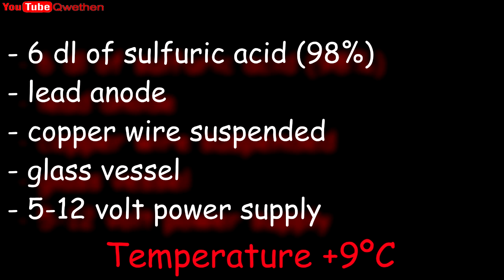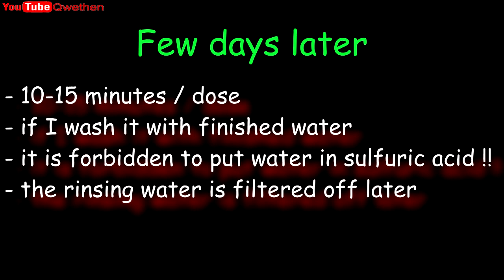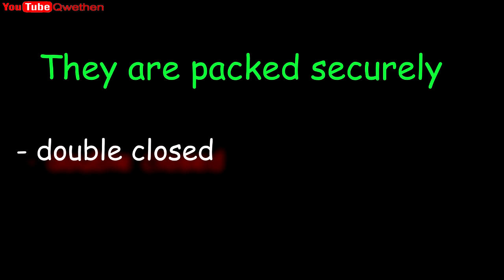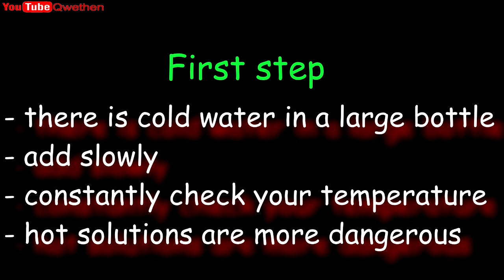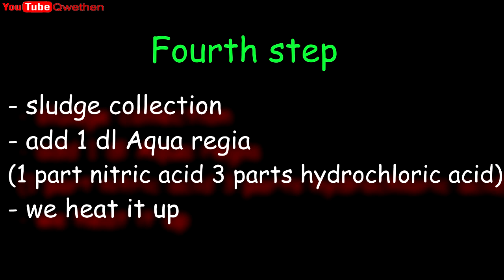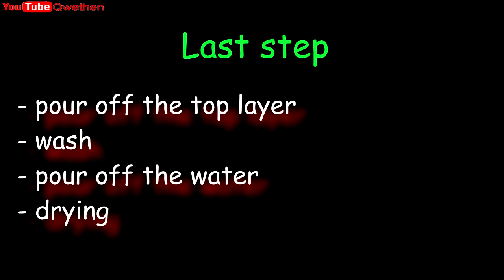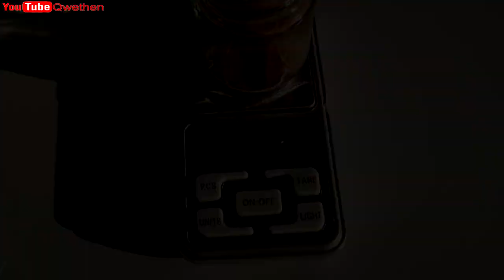Gold recovery with sulfuric acid electrolysis / gold stripping cell , gold refining , processing .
Hello, friends!
Gold recovery / sulfuric acid electrolysis / gold stripping ,  gold refining processing , sulfuric acid stripping cell.